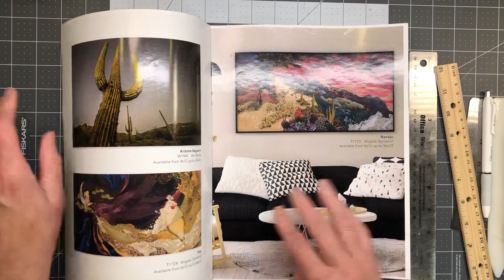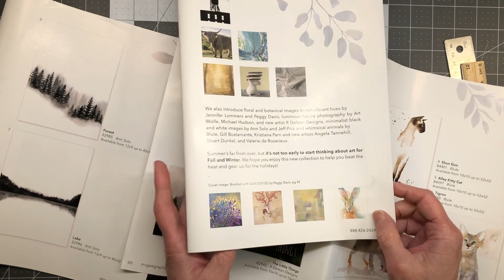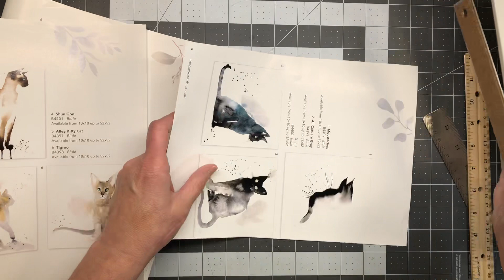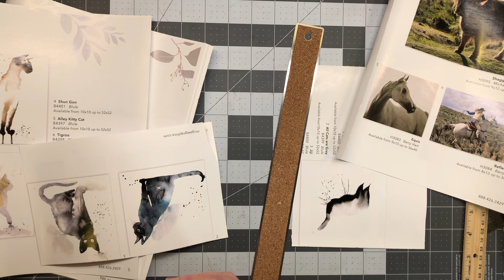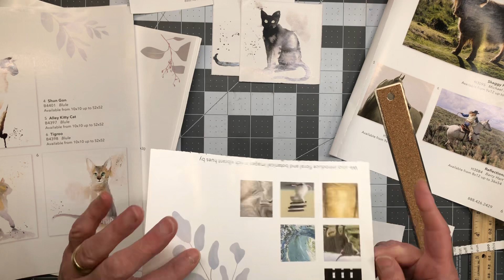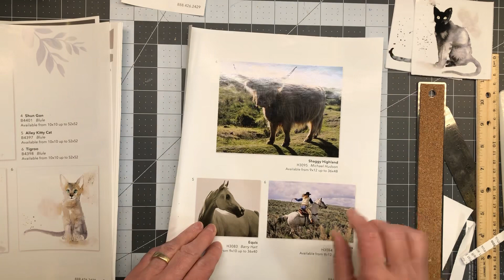Not Fabric Covered Journal Cards 🤦🏻‍♀️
Making journal cards with magazine images, lace,  and coffee dyed index cards. I really like how they came out and look forward to building up my stash with them 😊

Thank you so much for choosing to come hang out with me, craft with me and chat with me 🥰 it really means a lot and I do not take it for granted.

Enjoy all your moments friends 🩷
Lots of love and friendship always,
~Sandra XO

Sandra Wildermuth
Blossom & Inspire
Oroville, WA 98844

I LOVE stationary, lace, journal cards, tags, notes from friends, anything handmade, drawings and doodles 🫶🏼🤗